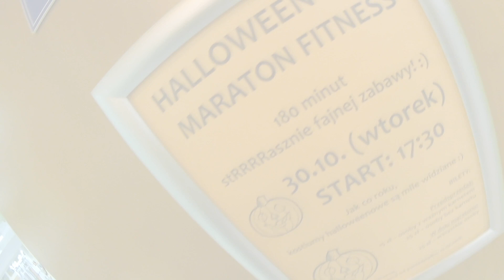FIS Halloween 2018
muzyka: Michael Jackson - Thriller